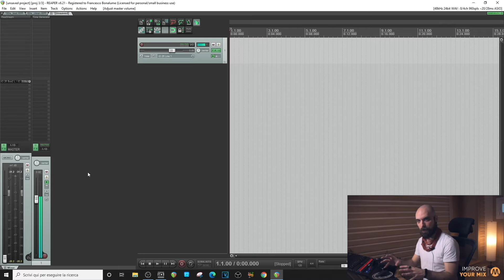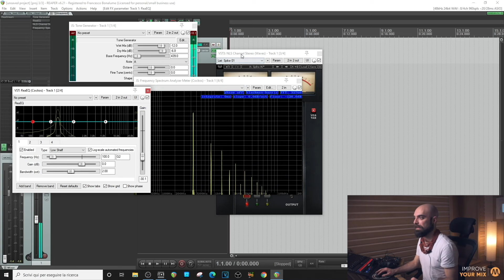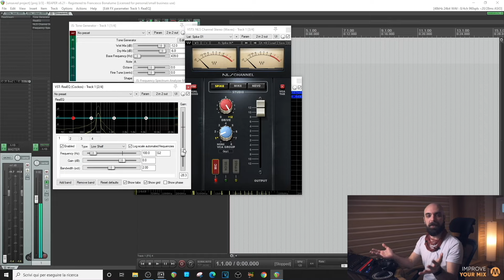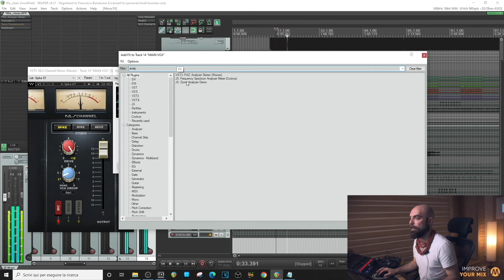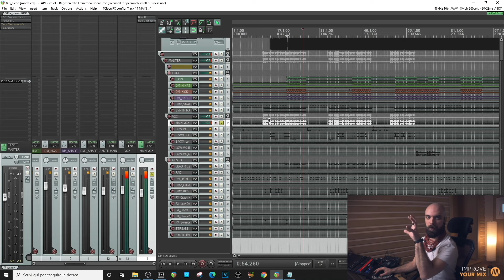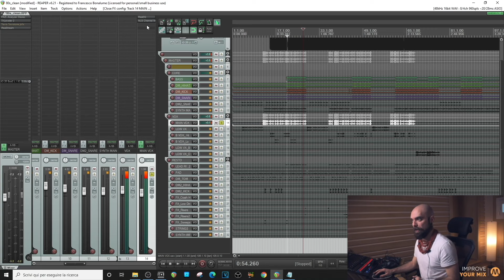“Come massimizzare il tuo suono in Home Studio”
Guarda l'estratto del Video Corso di Francesco Bonalume dove condivide alcuni trucchi che nel corso della sua carriera ha adottato per ottenere anche in Home studio un risultato professionale.